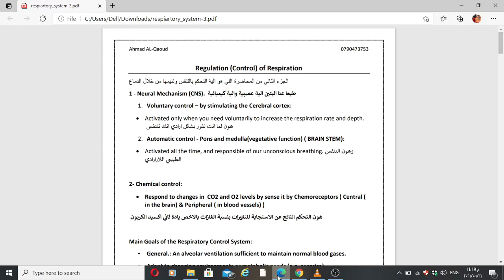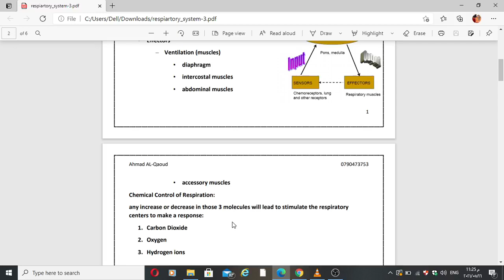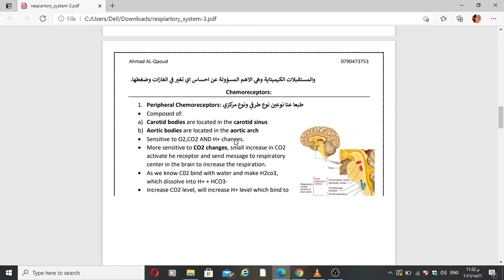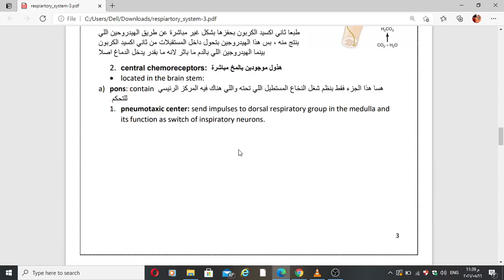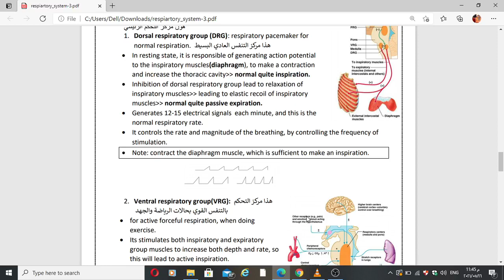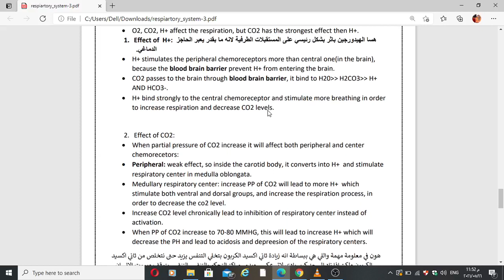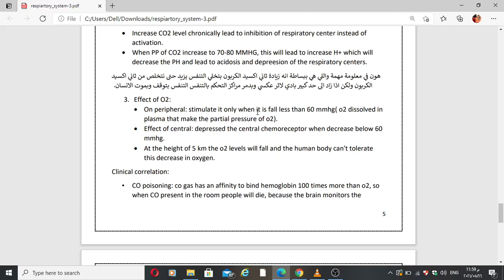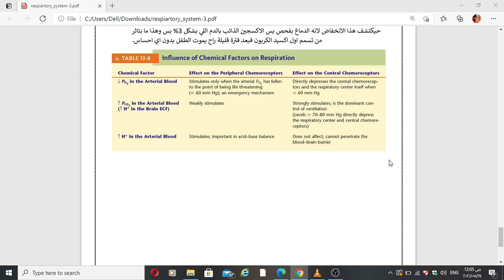Physiology -Final 6 "P3" RS by Nermeen